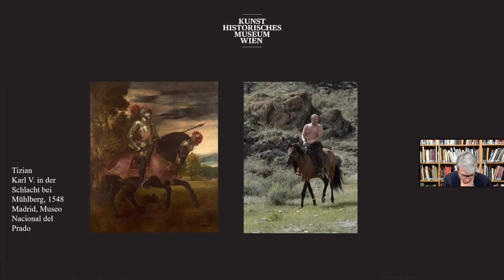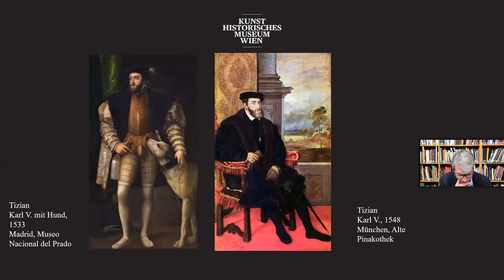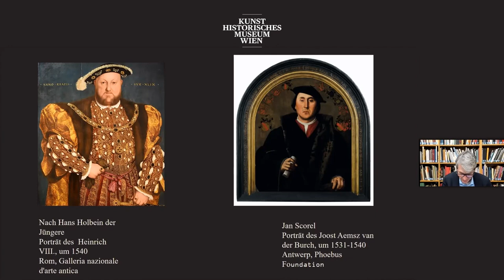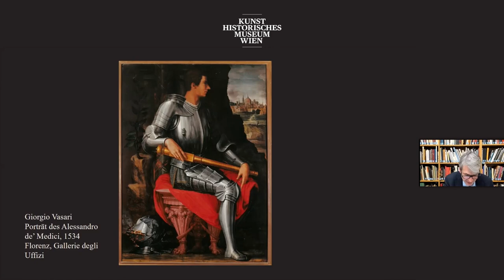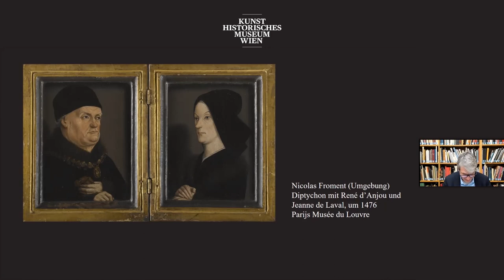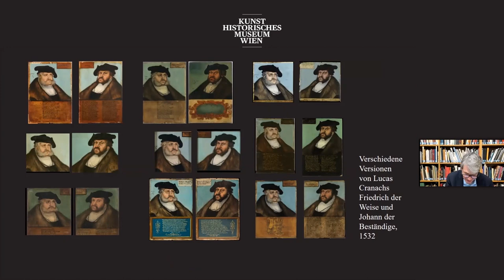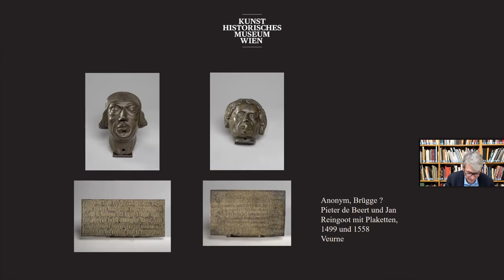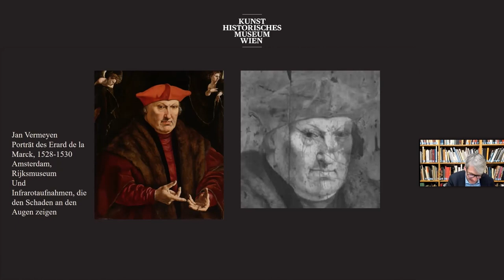Vortrag Friso Lammertse - Die Darstellung von Autoritätspersonen durch Tizian & seine Zeitgenossen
Die Porträtmalerei blühte in der Renaissance auf. Vor allem die Mächtigen – seien es Kaiser, Könige, Herzöge, Kardinäle, Bischöfe oder Stadtverwalter – ließen sich gerne porträtieren. Ein Künstler hatte verschiedene Möglichkeiten, den besonderen Status der abgebildeten Person in einem Bildnis auszudrücken. Die Haltung, Kleidung und das Hinzufügen bestimmter Details waren dafür bewährte Mittel. Oft wurden die porträtierten Personen idealisiert, manchmal aber auch so realistisch wie möglich dargestellt.

Nicht nur die eigenen Porträts sollten zur Vermehrung des Ruhms beitragen; Herrscher ließen beispielsweise auch Bildnisse von Zwergen und Narren anfertigen, die ihrem Hof verbunden waren. Und in den Städten wurden manchmal Porträts von Sträflingen angefertigt, um sie zu demütigen.

Porträts und Macht sind untrennbar miteinander verbunden. Viele der Elemente, die in den Herrscherporträts der Renaissance erkennbar sind, werden heute noch verwendet.

Shop: Vertiefende Einblicke in Werk und Leben Tizians entdecken Sie im wunderbaren Katalog zur Ausstellung